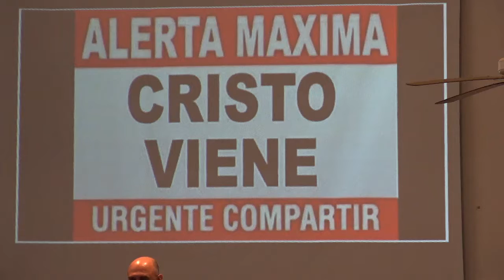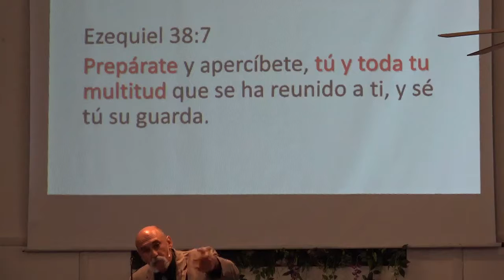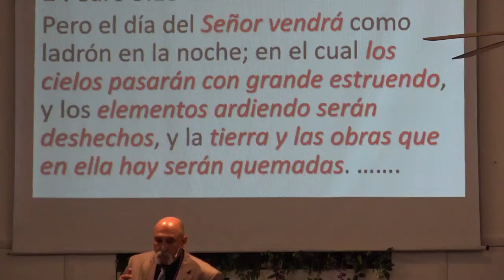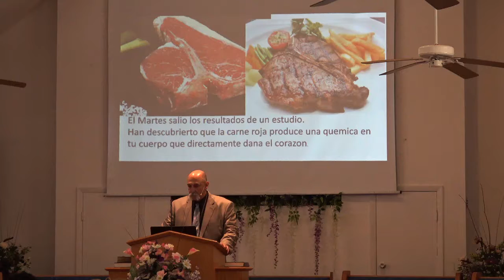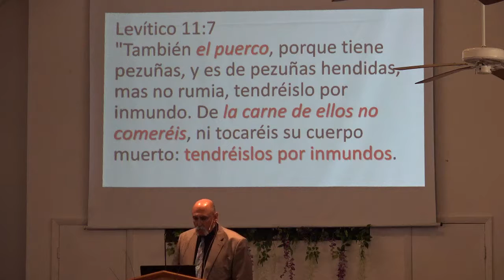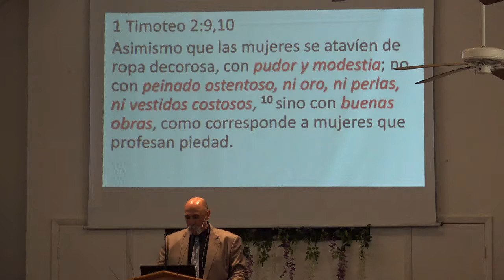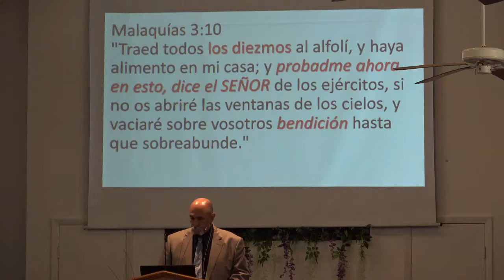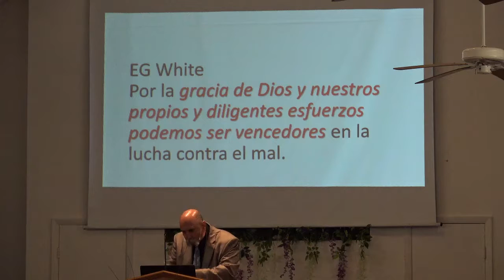Tuya Estamos Preparados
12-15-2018 Muchos dicen que Jesus viene. estaremos preparados? Vivimos de acuerdo a nuestra fe? temenos fallos que necesitamos mejorar para encontrarnos con nuestro Dios